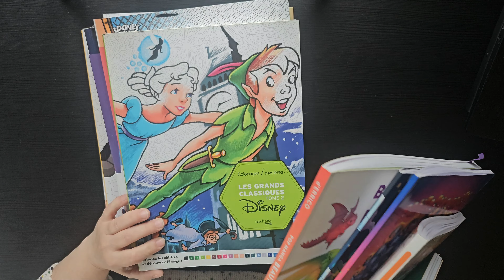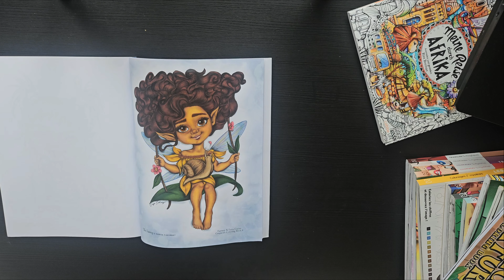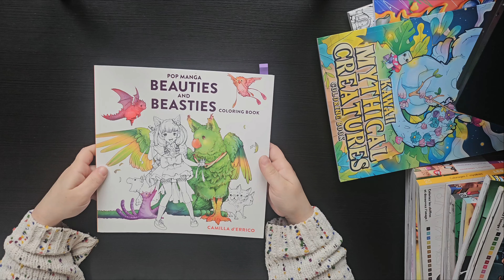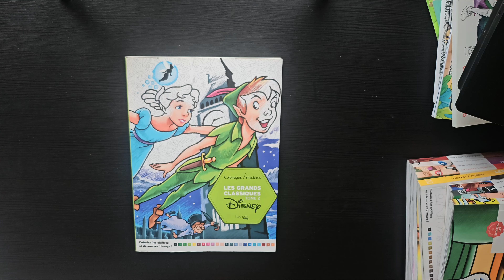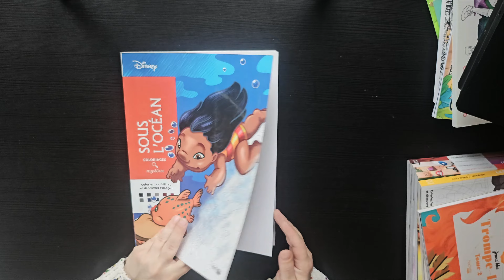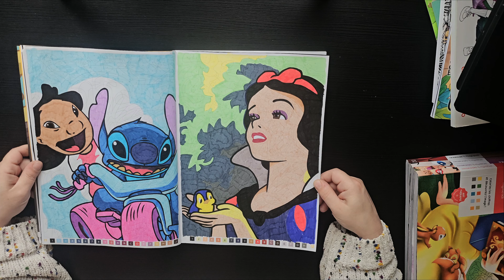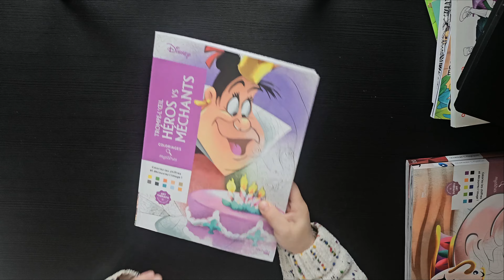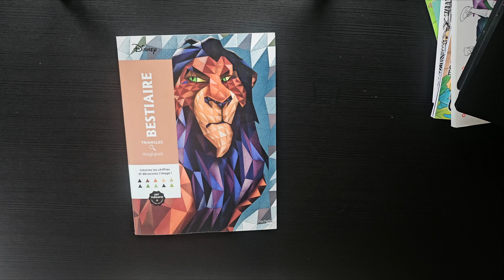Coloriages Terminés - Février Mars 2024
Salut Chers Coloristes,

Voici la vidéo de mes coloriages réalisés en février et mars. Bonne vidéo ;-)

Bon visionnage et Bons Colos !!